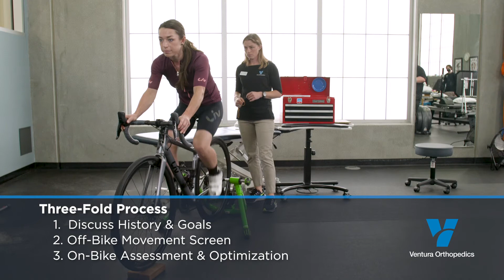Sports Performance: Bike Fitting | Ventura Orthopedics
Whether you are riding around the block with your family, training for a century, commuting to work or competing in gravel grinders, it should be pain free. Our Bike Fit Certified Therapist, Laurel Schwartzkopf, fits the bike to the person while taking their symptoms and mobility into consideration.